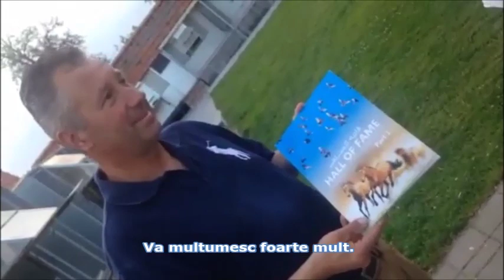GINO CLICQUE - Wevelgem Belgia : versiunea romana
Astăzi suntem în vizită dl Gino Clicque acesta  traieste într-un loc minunat  numit Wevelgem în Belgia.